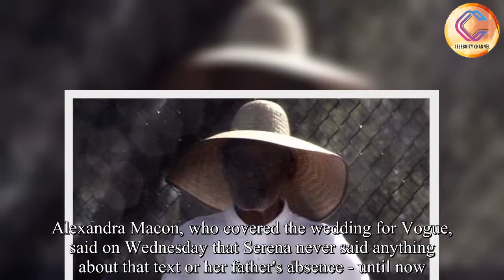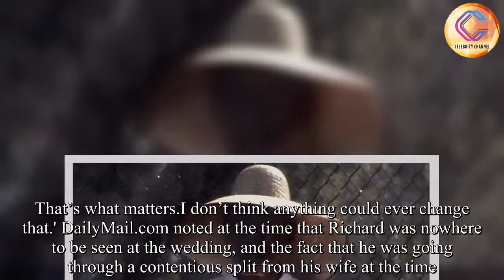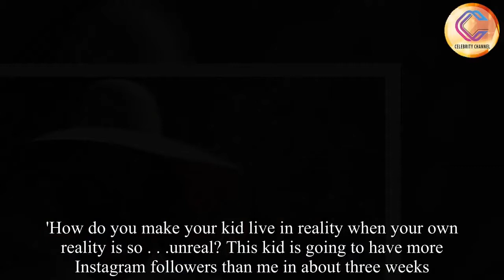Serena Williams dad backed out of her wedding an hour before ceremony